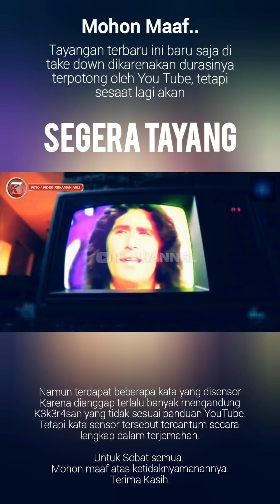SEGERA TAYANG.! FOTOGRAFER PEMENANG ACARA JODOH DI TV TERNYATA PEMBUN*H BER4NTAI PALING S4D1S